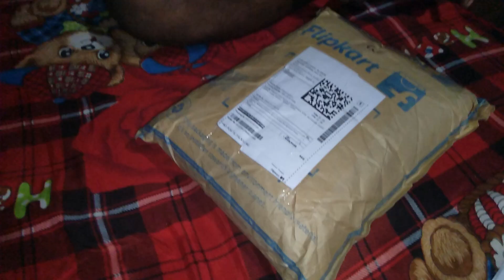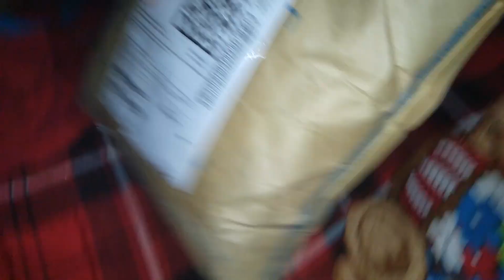Green Screen Unboxing। New Vide। tnd special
flipkart,

green scene,

unboxing videos,